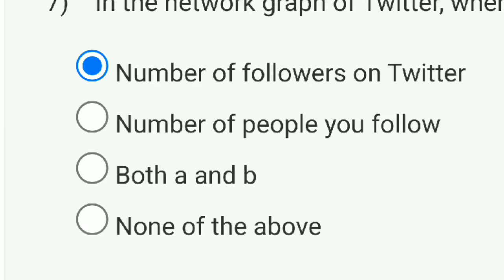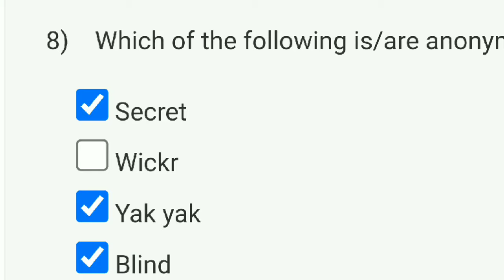Privacy And Security In Online Social Media | Week 8 Answers 2023 | NPTEL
nptel privacy and security in online social media answer 2021
nptel privacy and security in online social media week 8 solutions
nptel privacy and security in online social media solutions
privacy and security in online social media nptel assignment answers
privacy and security in online social media week 8 assignment solutions